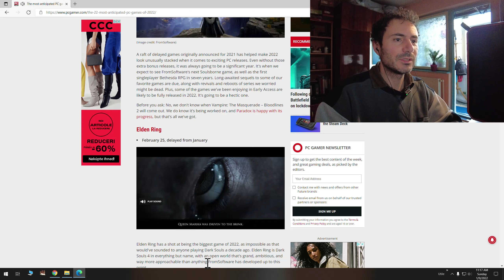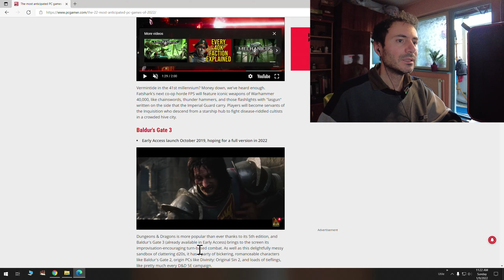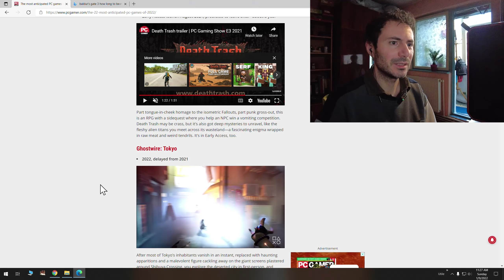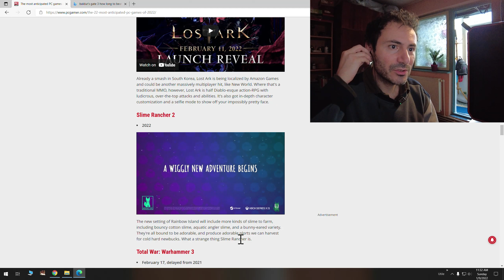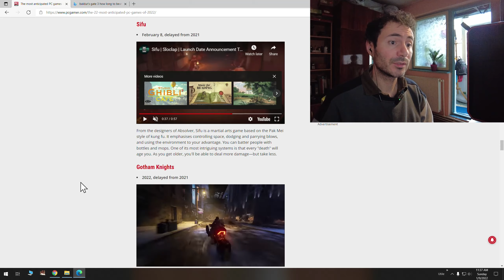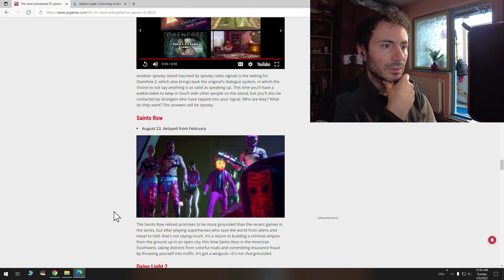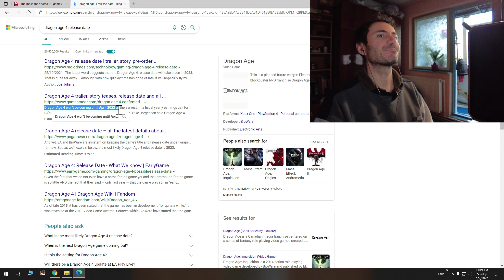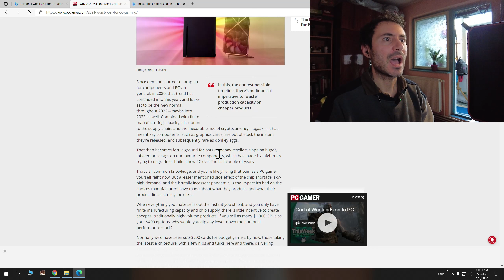Upcoming PC Games 2022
Inspired by PCGamer magazine, here is a look at what we can expect for PC gaming in 2022.
Some we already know so much about, others are surprises and some are missing altogether.

This is going to be a good year for those of us who game on PC.

Timestamps:
00:39 - Elden Ring
01:52 - Starfield
02:41 - Hollow Knight Silksong
03:29 - Company of Heroes 3
04:19 - Warhammer Darktide
05:32 - Baldur's Gate 3
07:01 - Kerbal Space Program 2
07:52 - Redfall
09:09 - Death Trash
10:19 - Ghostwire Tokyo
12:06 - Wizard with a Gun
13:24 - Card Shark
14:26 - Lost Ark
15:08 - Slime Rancher 2
16:33 - Total War Warhammer 3
18:57 - Sifu
20:15 - Gotham Knights
23:16 - Suicide Squad Kill the Justice League
25:11 - Oxenfree 2
26:31 - Saints Row
27:17 - Dying  Light 2
29:04 - Stalker 2